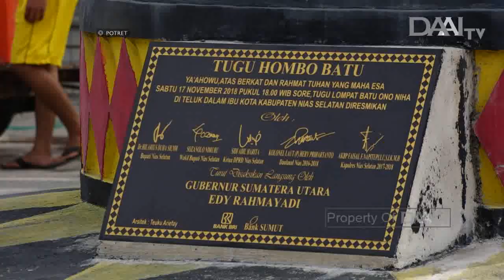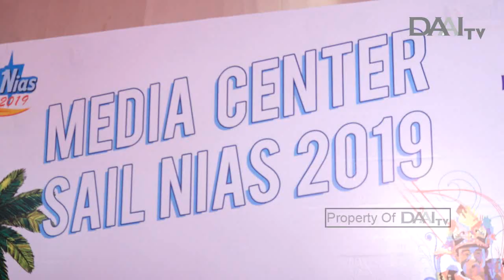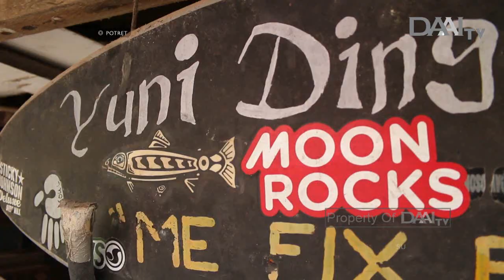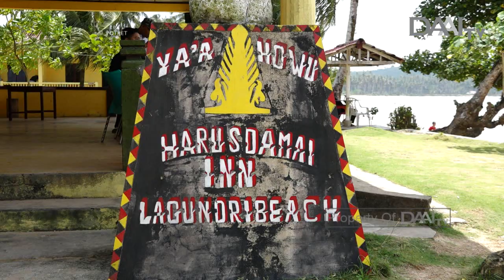Nias Menuju Wisata Bahari Dunia | POTRET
Saat ini sektor pariwisata tidak lagi dipandang sebelah mata dalam perekonomian nasional. Pemerintah menekankan bahwa sektor pariwisata menjadi salah satu pilar pertumbuhan ekonomi Indonesia.

Untuk provinsi Sumatera Utara, pemerintah menargetkan kunjungan wisatawan mancanegara pada tahun ini sebesar 1 juta orang. Hal ini tentu menjadi tantangan besar bagi pemerintah provinsi karena tahun 2018 kontribusi sektor pariwisata pada pendapatan asli daerah hanya sebesar 7,4 persen.

Walau sulit namun bukan mustahil sebab setiap daerah di Sumatera Utara memiliki potensi wisata salah satunya kepulauan Nias yang terkenal dengan wisata budaya dan bahari. Potensi inilah yang membuat Nias terpilih menjadi tuan rumah pagelaran Sail Indonesia yang merupakan ajang wisata bahari nusantara yang rutin diselenggarakan setiap tahunnya sejak tahun 2009.

Tayang Senin, 21 Oktober 2019

POTRET TAYANG SETIAP HARI SENIN PUKUL 19.30 WIB. HANYA DI DAAI TV.